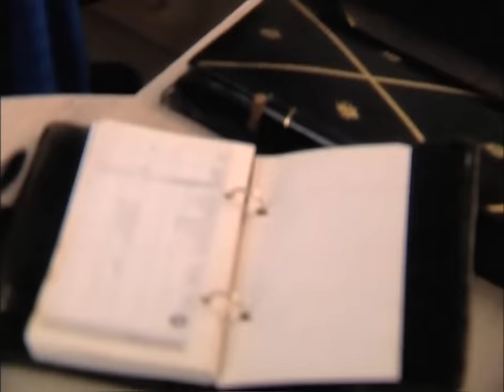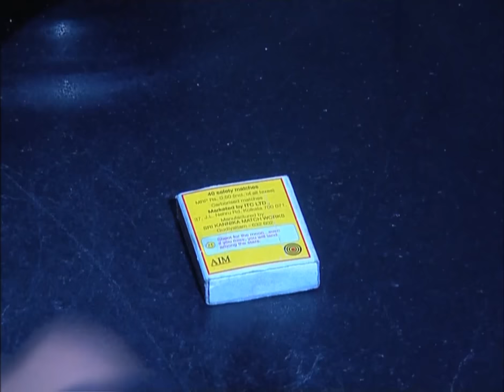Vaidehi - Le combat d'une femme pour sa liberté EP 32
Vaidehi est une douce jeune femme de 21 ans, issue de la classe moyenne et vivant seule avec son père et sa sœur. Elle n'inspire qu'à rencontrer un jour le prince charmant et fondé sa propre famille.
Son rêve ne peut se réaliser à cause de sa condition de vie modeste.
Mais un jour, Aryan Jaisingh, l'homme le plus riche de la ville, la demande en mariage... Aryan et Vaidehi finissent par se marier, et Vaidehi se sent la femme la plus heureuse du monde...
Elle ne sait pas que sa vie va totalement basculer